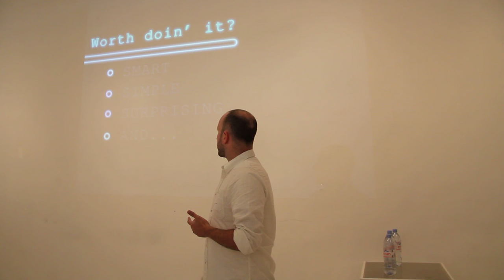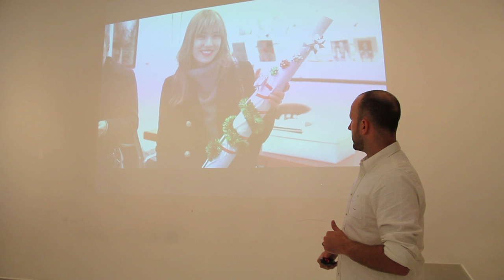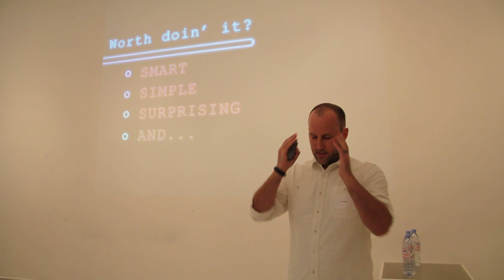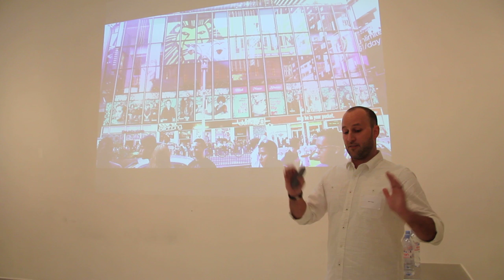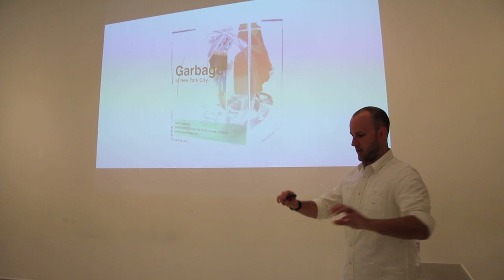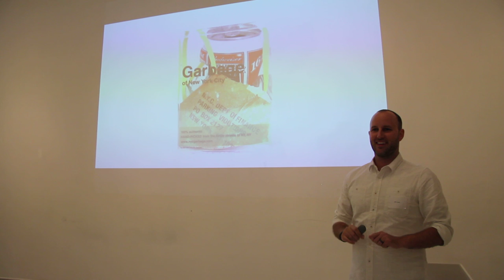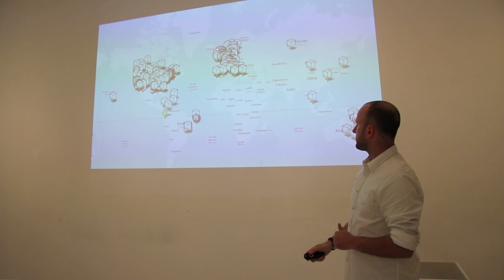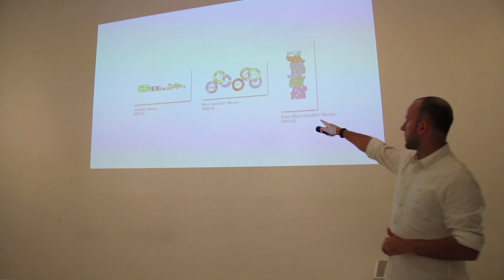5 Creatives // 5 Stories: Justin Gignac, Artist & Entrepreneur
Talk from NY Creative Interns event 5 Creatives // 5 Stories at Openhouse Gallery September 13th.

Justin Gignac
Artist & Entrepreneur

While a student in School of Visual Arts, he put his newfound marketing skills to work packaging and selling New York City garbage. What began as an experiment in package design quickly turned into a thriving side project. With prices growing from $10 a cube to as much as $100, his sculptures are now in the hands of over 1,300 garbage collectors in 30 countries.

After graduation, he spent the next five years in advertising creating notable work for IBM, Virgin Mobile and the viral phenomenon, Elf Yourself, for OfficeMax. Seeking more balance and the time to pursue his own projects he left full time advertising in 2007.

This freedom and abundance of spare time enabled Gignac to expand on his own brand of nonsense. He created Wants for Sale with his wife, Christine. A project where they fulfill real world wants by painting things they desire and sell the painting for the price of the actual item. They've sold everything from "A Slice of Pizza" to an entire Las Vegas vacation. The site's success led them to create Needs for Sale, which is based on the same structure except all proceeds go to charity.